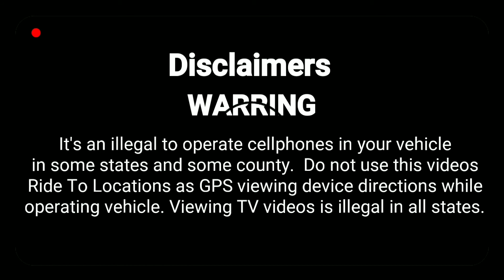Ride To Moose Club Bucks. Bristol, Pa From Woodburn Road and Trenton Road.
Loyal Order Of Moose Bucks. 2299 Radclifte Street Bristol, Pa 19007